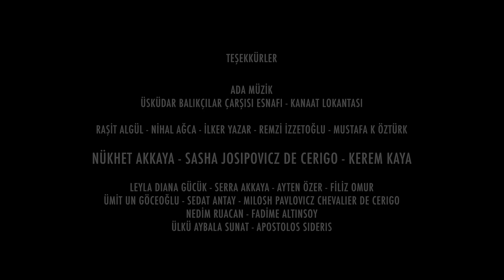Nilüfer Verdi - Üsküdar'a Gider İken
Nilüfer Verdi'nin, Ada Müzik etiketiyle yayınlanan "Knidost" albümünde yer alan "Üsküdar'a Gider İken (feat. Ülkü Aybala Sunat & Apotolos Sideris)" isimli şarkısı, video klibiyle netd'de.